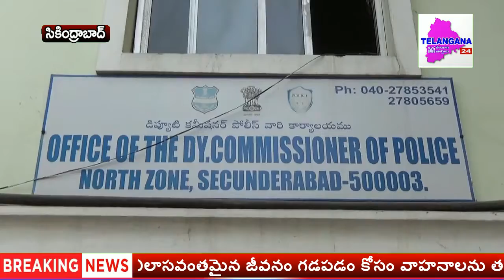వాహనాల దొంగతనానికి పాల్పడుతున్న వ్యక్తులు అరెస్ట్ - నిందితుల నుండి 7 ద్విచక్ర వాహనాలను స్వాధీనం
సికింద్రాబాద్.. విలాసవంతమైన జీవనం గడపడం కోసం వాహనాలను తస్కరిస్తున్న ఇద్దరు వ్యక్తులను కార్ఖానా పోలీసులు కటకటాల్లోకి నెట్టారు.. నిలిపి ఉన్న వాహనాలను లక్ష్యంగా చేసుకొని దొంగతనానికి పాల్పడుతున్న రాజేంద్ర నగర్ కు చెందిన అజీముద్దీన్, ముజాహిద్దీన్ లను కార్ఖానా పోలీసులు అరెస్టు చేసి రిమాండ్ కు తరలించారు.. నిందితుల నుండి 7 ద్విచక్ర వాహనాలను స్వాధీనం చేసుకున్నట్లు ఉత్తర మండల అదనపు కమిషనర్ వెంకటేశ్వర్లు తెలిపారు.. రాజేంద్ర నగర్ కు చెందిన అజిముద్దీన్ ముజాహిద్దీన్ లు మూడు కమిషనరేట్ల పరిధిలో నిలిపి ఉన్న వాహనాలను లక్ష్యంగా చేసుకుని దొంగ తాళాలను ఉపయోగించి దొంగతనానికి పాల్పడుతున్నట్లు తెలిపారు.. దొంగిలించిన వాహనాలను రాజేంద్ర నగర్ కు చెందిన రహీమ్ అనే వ్యక్తికి అమ్ముతున్నట్లు పోలీసుల విచారణలో వెల్లడైంది.. కార్ఖానా సమీపంలో పోలీసులు వాహన తనిఖీలు నిర్వహిస్తున్న తరుణంలో అనుమానాస్పదంగా ద్విచక్ర వాహనంపై ఉన్న వీరిని విచారించగా పోలీసులను చూసి పారిపోయేందుకు ప్రయత్నించగా వారిని పట్టుకున్నారు..